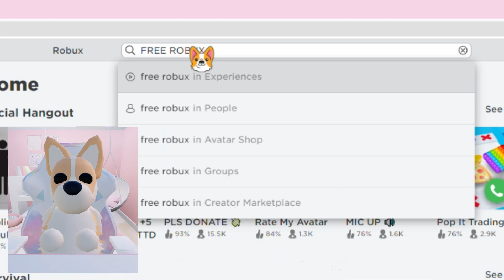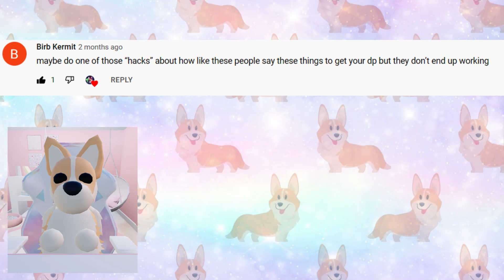Corgi Gets Triggered Part 12 | trying your ideas